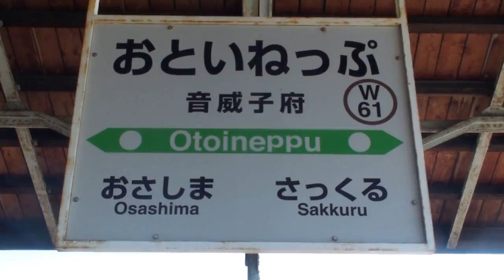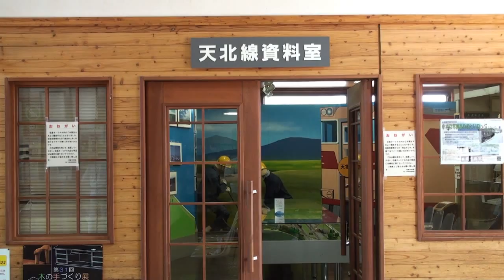宗谷本線音威子府駅「サロベツ」発車と［天北線資料室］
撮影：２０１０年７月２５日　駅舎内には１９８９年に廃止された天北線の懐かしい資料や写真が展示されている「天北線資料室」があります。　昭和３０年代の音威子府駅を再現したジオラマも。